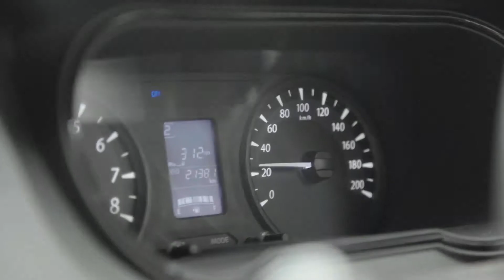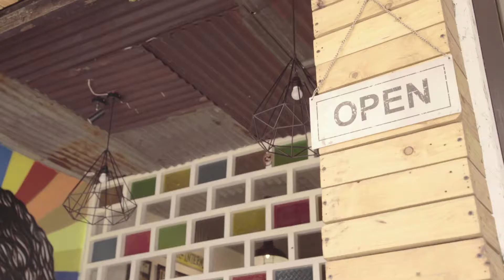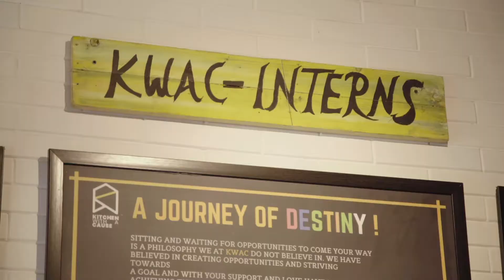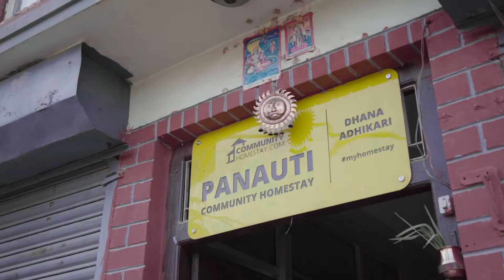Nepal Travel: The Impact of Community Tourism and Responsible Travel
Learn about the ways community tourism has been able to help empower people around the world. We explore some of those amazing experiences in Nepal travel in this video.

We travelled to Nepal to showcase some of the fantastic Planeterra projects running there and the good they're doing to empower people in the local communities. Get insight into Nepal travel, community tourism, and responsible travel.

Responsible travel isn’t just something we do.  It’s in everything we do.
After 30 years, this has been a shared belief of every G employee proud to wear the Looptail (that lowercase g with an arrow around it), from our company’s leader to our tour leaders.

Life changing experiences are our obsession. Of course for our travellers,  but equally for the people and local communities we visit.  We call it G for Good and it includes all of the social, moral and ethical Good we undertake as a business. Like the Looptail, it’s cyclical. The more you give the more you get back and the Good carries on.

That’s why the social value of what we do is just as important to us as the profits we earn.

Supporting the Planeterra Foundation plays a big role, as do industry firsts like our Ripple Score,  the welfare guidelines and best practices we’ve developed and are committed to delivering upon.

But at the core of all that we do is you. Our travellers, suppliers, partners and employees - the greater collective - is what will ultimately drive change for everyone.

G for Good is what makes us, us - and you, you. It’s how we conduct our business, and ourselves, each and every day all around our beautiful world.

G for Good. Creating a better world one commitment at a time.